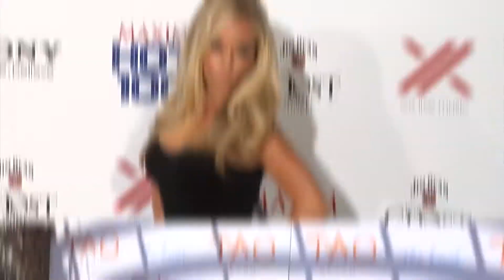Kendra Wilkinson Considers Open Marriage With Husband - Splash News | Splash News TV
Kendra Wilkinson and husband Hank Baskett consider an open marriage, seeing other people in new season of reality tv show.